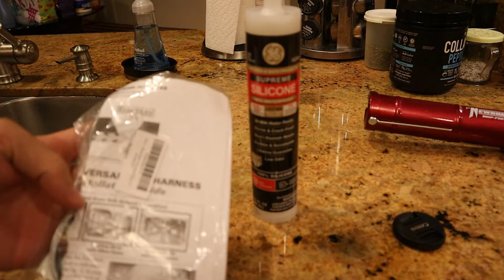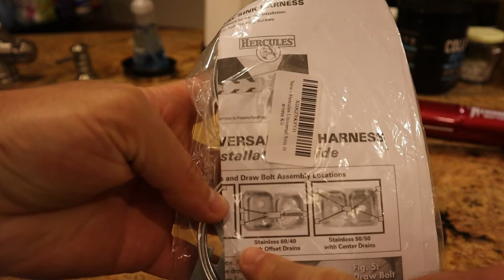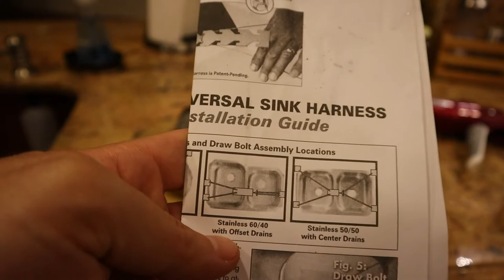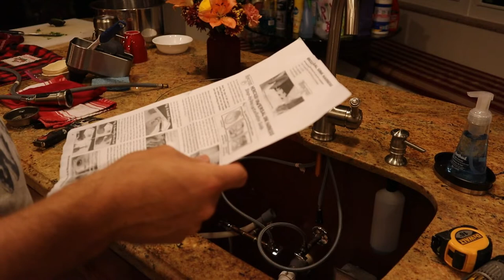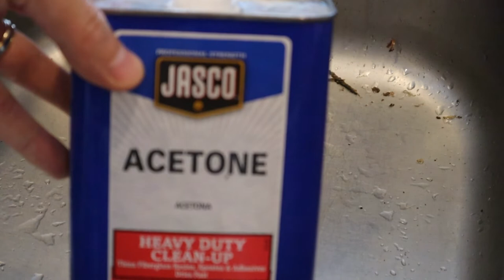Under Mount Sink Detached from Granite!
In this video we re-attach an under mount sink that became detached from the granite and fell down a little bit. We re-attach it with silicone caulk and an under mount sink harness.

Harness Kit
Silicone Caulk
Another support kit option